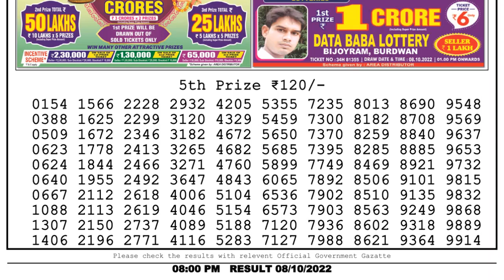🔴 Lottery Sambad Live 08:00pm 08/10/2022 Evening Nagaland State Dear Lottery Result Pdf Download